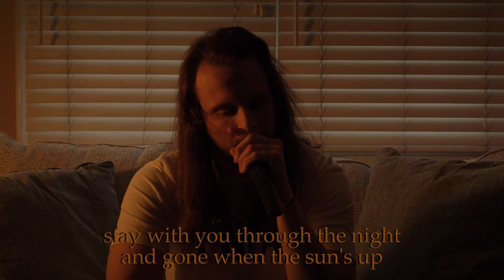Buggs - Accountability (Live Performance)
Stream everywhere now!